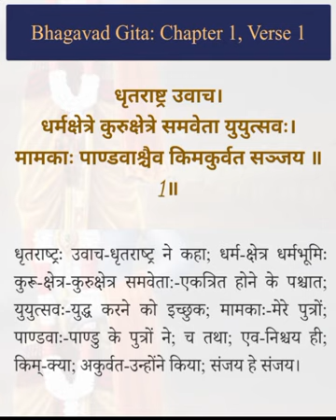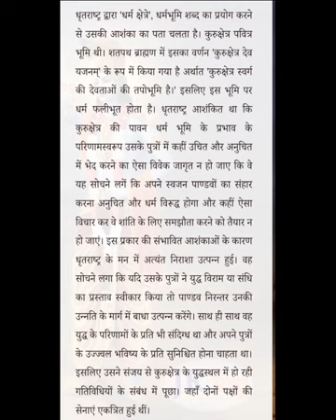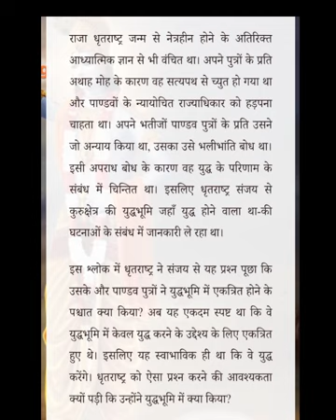श्रीमद्भागवत गीता ।।प्रथम अध्याय।। अर्जुनविषादयोग भाग १ motivation life महाभारत चक्रब्यू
# latestviral videos
videos
commedy vidio
latest technology
branded clothes sasta
chainel monotize kaise kare
how to monotize channel
viver gain
viver badhaye
latest dj mixer
djsong
latest technology
smart sencer
online job
hd Movies
hollywood latest movies
hollywood movies
latest release movies
hindi movies
south movies
love story
whatsapp status
pubggam
latest gaming application
online games
motupatlu
motivational
mogli part
cartun videos
kartun videos
latest cartun
translate language
movies trailer
entertainment
sexy bhabhi
luxury
sport boy job new Vaicancy
new games application offline
Himalaya
latest scor world Cup
latest model
Technical Educational Vidio
latestviral videos
videos
youtubetrending searches
commedy vidio
latest technology
branded clothes sasta
viver gain
viver badhaye
latest dj mixer
djsong
latest technology
smart sencer
online job
partnership
relationship
lovemerrage
love sayri
bewafa
how many
hd Movies
hollywood latest movies
hollywood movies
latest release movies
hindi movies
south movies
love story
whatsapp status
facebook monotize
pupbg game
latest gaming application
online games
motupatlu
mogli jungli
cartun videos
kartun videos
latest cartun movies
movies trailer
entertainment
sexy bhabhi
luxury
sports
games
WWE game
latest mach scor
latest model show
ttps://youtu.be/Tf25KeuDEkk